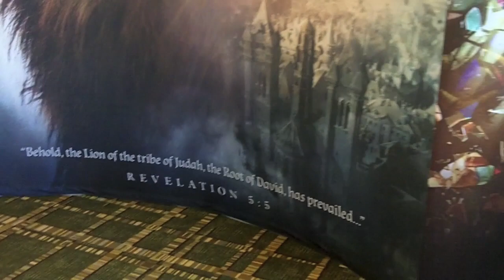Let the Lion Roar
This is a new movie about Israel and Hebrew Roots. The website for the file is